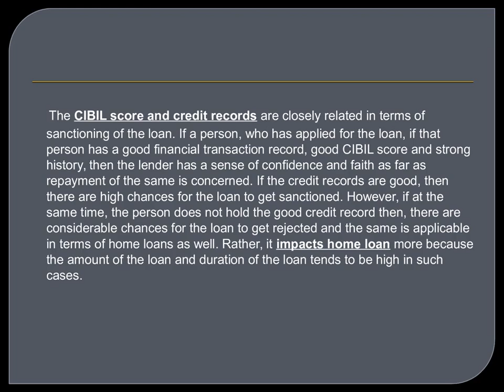HOW DOES YOUR PERSONAL CREDIT RECORD IMPACTS YOUR HOME LOAN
The person must also maintain the balance between the secured & unsecured loans. The combination of the secured & unsecured loan will be helpful to maintain the good credit score. Too many unsecured loan can be risky for the loan holder.